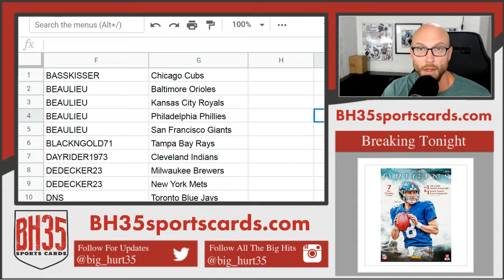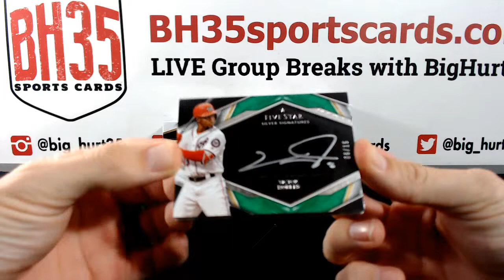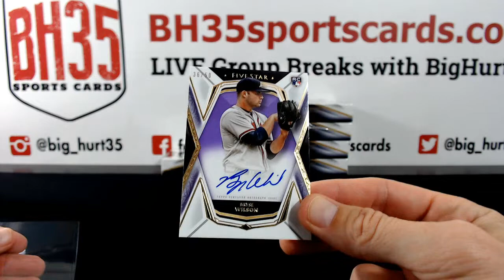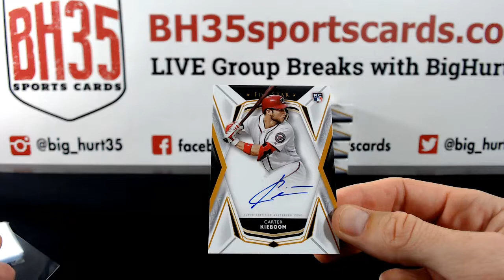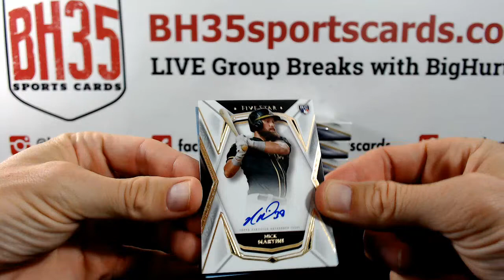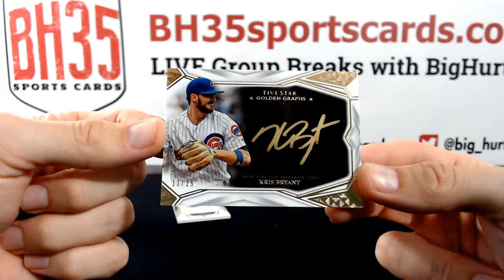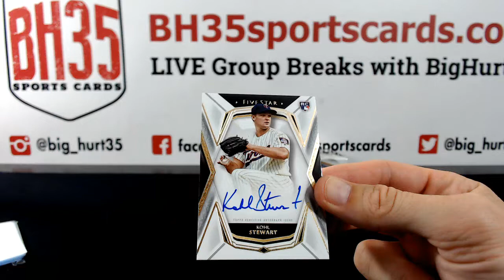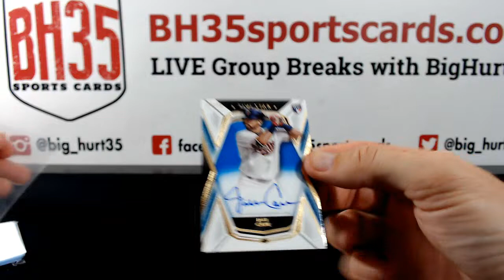2019 Topps Five Star Baseball 8 Box Case Break #6 Pick Your Teams